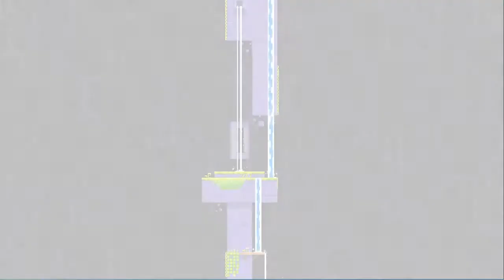Lets Play FEZ [DE|HD|BLIND] #03 - Bombing-Run und Endlosschleifen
FEZ - Das Spiel mit den Dimensionen.
Wir kämpfen uns weiter durch die unendliche Levelvielfalt und sterben am laufenden Band... Liegt es an der Uhrzeit oder am unfähigen Spieler?

► Spielebeschreibung:
FEZ, ein Indie-Puzzle-Platformer, wurde von Polytron entwickelt. In FEZ erlebt der Spieler die Abenteuer von Gomez, einem 2D-Geschöpf, dass nichts anderes als seine 2D-Welt kennt. Bis zu dem Tag, an dem ein seltsames und mächtiges Artefakt erscheint und ihm die Existens einer mysteriösen dritten Dimension offenbart.

--- Infos und mehr ---

Hardware:
     Grafikkarte: NVIDIA GeForce GT 430 /

     Mikrofon: Samson C01U

Software:
     Video: MAGIX Video Deluxe MX Plus /
     Bild: Corel Paint Shop Pro X /
     Sound: CakeWalk Sonar LE